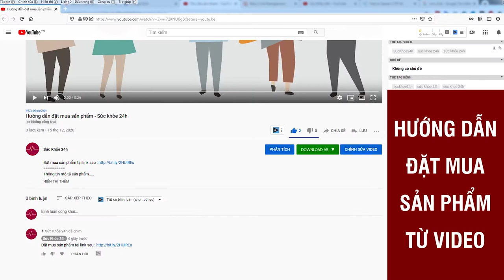Nước Đông Trùng Hạ Thảo Hector Sản Phẩm Tăng Lực Nhanh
Đông trùng hạ thảo Hector là các dòng sản phẩm thực phẩm hỗ trợ sức khoẻ từ đông trùng hạ thảo của Công ty TNHH Lavite. Đông trùng hạ thảo Hector gồm những sản phẩm truyền thống như đông trùng hạ thảo tươi, đông trùng hạ thảo sấy thăng hoa, viên nang đông trùng hạ thảo và đặc biệt là Nước uống đông trùng hạ thảo Hector sâm, Nước uống đông trùng hạ thảo Hector collagen.

Sản phẩm của chúng tôi được nghiên cứu và phát triển theo định hướng chất lượng cao, giá thành hợp lý và thuận tiện cho người dùng. Nhà xưởng và vườn trồng của Hector được quản lý theo tiêu chuẩn Châu Âu.

Quy trình sản xuất đông trùng hạ thảo Hector được kiểm soát chặt chẽ: từ trồng dâu, nuôi tằm đến cấy nấm và chế biến sản phẩm.. nhằm đảm bảo tiêu chuẩn chất lượng và dễ dàng truy xuất được nguồn gốc.

Chất lượng cao – Giá thành tốt – Nguồn gốc rõ – Tiện dụng, dễ dùng
Chúng tôi có đội ngũ nhân sự chuyên ngành Công nghệ sinh học, Thực phẩm,  Dược học và Y học cổ truyền với nhiều năm kinh nghiệm và đam mê cống hiến cho mọi người sản phẩm chất lượng nhất theo đúng những giá trị cốt lõi:

Nước Đông trùng hạ thảo Hector Sâm có tác dụng tăng lực nhanh chứa hàm lượng cao "Đông trùng hạ thảo", các loại sâm Việt như Sâm đinh lăng, Sâm dây Kontum và các thảo dược bồi bổ sức khỏe như chùm ngây, giúp tăng lực nhanh cho người dùng. Sản phẩm có hàm lượng dưỡng chất cao, hương vị thơm ngon dễ uống, thích hợp dùng mỗi sáng đầu ngày, cho một tinh thần minh mẫn, khỏe, một cơ thể tráng kiện.

Thành phần:  Đông trùng hạ thảo (500mg), đinh lăng (nam dương sâm), sâm dây, chùm ngây, vitamin C, canxi lactate, màu nghệ thực phẩm, hương sâm tự nhiên.

Một số lưu ý với đối tượng đặc biệt:

- Sản phẩm KHÔNG nên dùng cho trẻ em dưới tuổi dậy thì;
- Sản phẩm dùng được cho người cao huyết áp;
- Sản phẩm có đường, cần tính toán kỹ khi dùng cho người bệnh tiểu đường.
- Hướng dẫn sử dụng: Sử dụng từ 1-2 chai/ngày vào mỗi sáng và trưa, ngon hơn khi uống lạnh; Sử dụng trong vòng 1h khi mở nắp.
- Bảo quản: Nơi khô ráo thoáng mát, tránh nắng, tránh nấm mốc.
- Đóng gói: Hộp 10 chai thủy tinh x 50ml.
- Hạn sử dụng: 12 tháng kể từ ngày sản xuất.
- Ngày sản xuất: In trên bao bì.
- Xuất xứ: Việt Nam.
ĐẶT MUA NGAY
Giá 420.000vnđ/ hộp 10 chai.